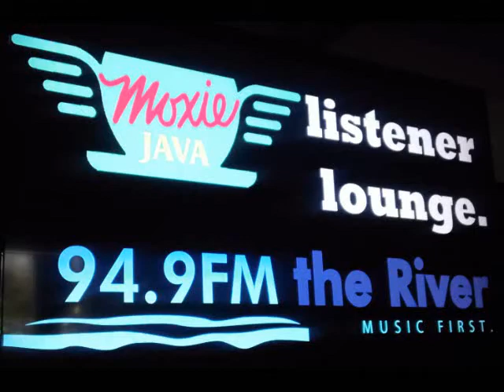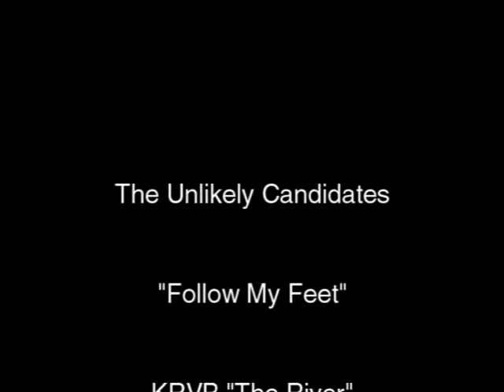The Unlikely Candidates - Follow My Feet (Live KRVB Performance, Barber to Boise)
The Unlikely Candidates live after-race performance at Barber to Boise. Boise State University. October, 2013.